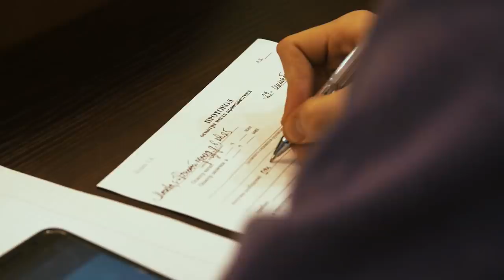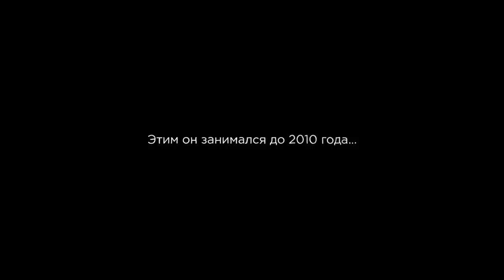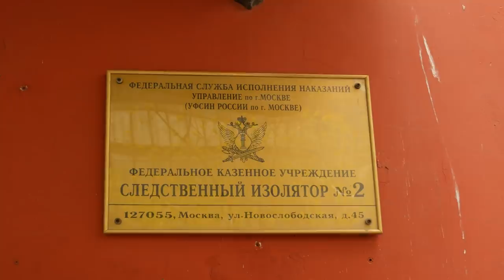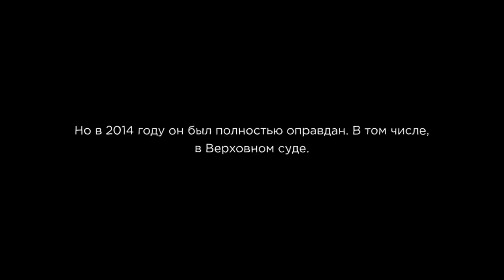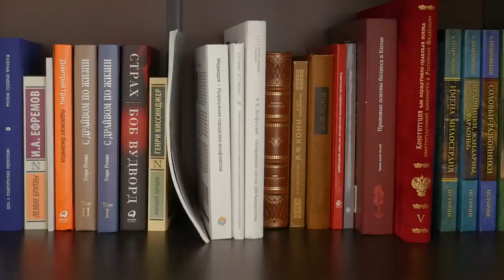«Самая крупная взятка». История следователя, которого пытались посадить на 10 лет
«Самая крупная взятка». Следователь по особо важным делам Андрей Гривцов начал работать следователем еще в 21 год. Отправил в суд больше 100 дел, занимался в основном экономическими преступлениями. Все изменилось, когда Гривцов начал расследовать рейдерские захваты недвижимости в Москве. Тогда его самого начали «расследовать» и обвинили в попытке получения самой большой взятки — 15 миллионов долларов.

В новой истории канала МЫР смотрите, как Андрей Гривцов боролся за свою свободу и кто пытался его посадить; как изменился институт следствия и почему сегодня государство не может ошибаться; кто изменит систему и чем адвокат Гривцов занимается сейчас.

«В мои годы работа следователем была романтикой. Никаких мерседесов, все ездили на метро, ходили в растянутых свитерах, ели доширак и прекрасно себя чувствовали».